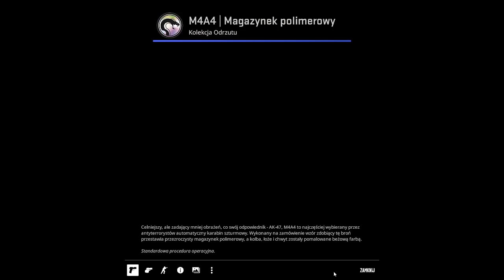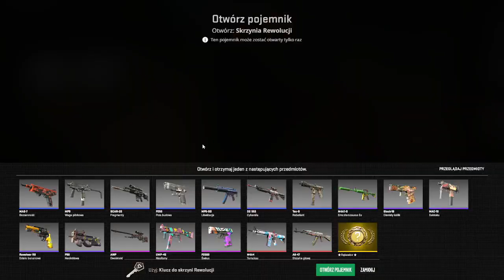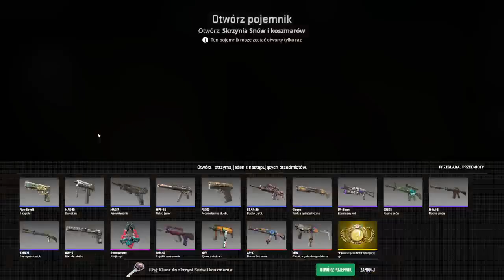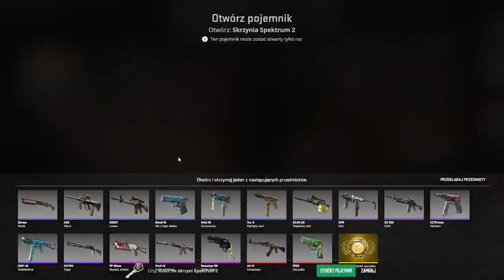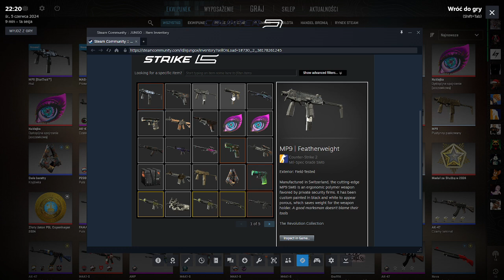case opening w CS2 #3 | czy szczęście znowu dopisze?